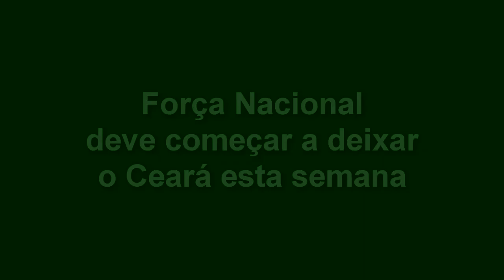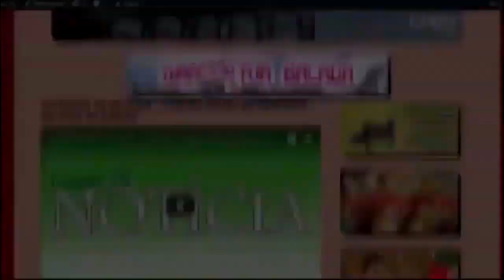EXPRESSO NACIONAL - Confira as notícias do Brasil.